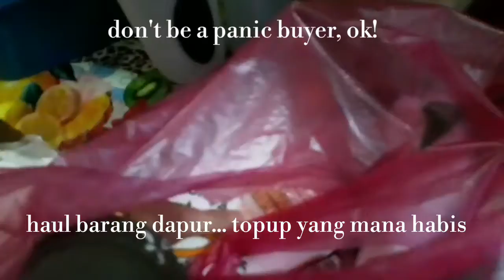CUTI PKP PART 2 : HAULS BARANG DAPUR & RESEPI IKAN SINGGANG KELANTAN (MENU 8MINIT)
Ada masa free, kita buat haul barang dapur 😝😝😝 musim cuti kuarantin ni... dan menu 8 minit ikan singgang klate... yang pasti cepat, mudah dan sedap... yang malas pun jadi rajin nak memasak... jangan lupa cuba...